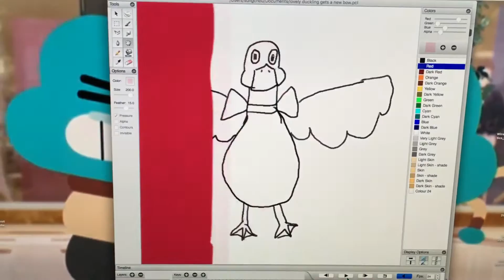Stultus gets a new bow.